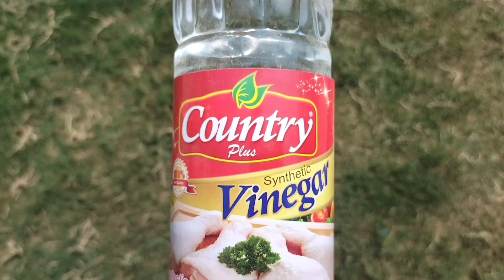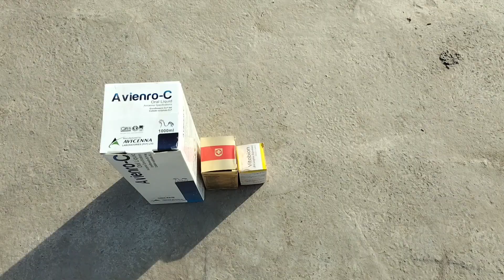Flushing Poultry Birds | Chicken Flushing Benefits and Procedure | Dr. ARSHAD